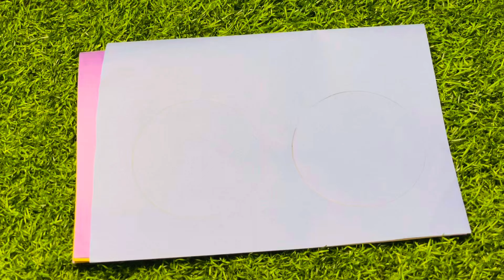പേപ്പർ കൊണ്ട് കുട്ടിക്കൾക്ക് കുട ഉണ്ടാക്കി കൊടുക്കാം How To Make Beautiful Umbrella with Colorpaper